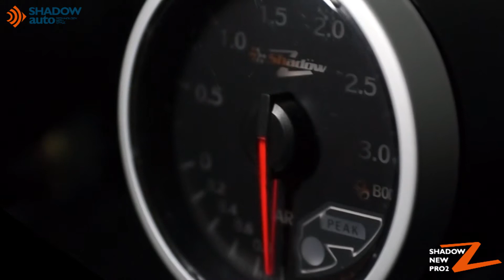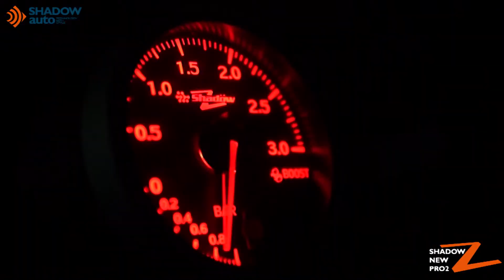[Shadow] 跟上節奏 盡情享受 為競技而生! Stylish Elegance, Born to race !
產品特色：
機芯電路設計再進化，採用三核心晶片，超省電且壽命更長。
採用最新款感應器，提昇耐溫、耐油能力，精確度高。
所有接頭皆可防水，訊號傳遞更忠實。
新增電源串接功能，安裝迅速。
搭載功能：開關機、感應器斷線自我診斷;最高峰值記錄;警示功能。
配備性能強勁的薄型歩進馬達，270°內解析度達到3240階。
採用高亮度LED：亮度均勻、壽命長、穩定度高、使用者辨識度佳。

Features：
By using three-core chip to make it be power saving and durable is the further evolution of circuit design.
The new pressure sensor is with the better temperature and oil resistant and high accuracy.
All sensor connectors are waterproof design which can pass the signal accurately.
With the new series function, could be easily installed and time saving.
Functions: self-diagnosis on start-up or shut-down, sensor interruption self-diagnosis, peak value recording and warning.
Equipped with high-performance thin stepping motor within 270° at resolution of 3240 steps.
Adopts high illumination LED: uniform illumination, long life cycle, high stability and good user recognition.